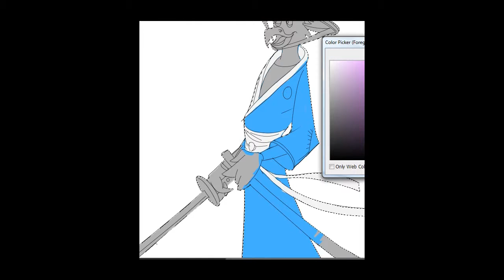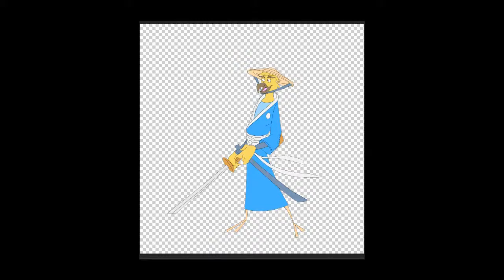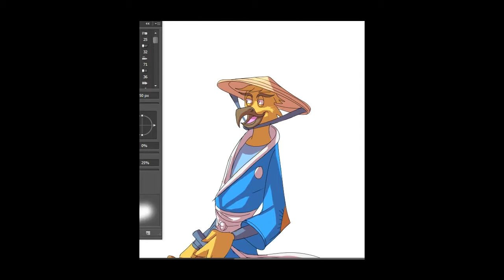samurai birdie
stuff i did for fun